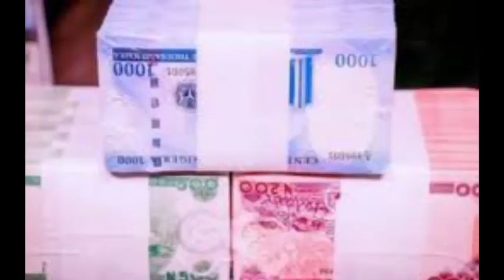EXPOSED! Vote -Buyers No Longer Give Money To Buy Votes; SEE Their New Method That SHOCKS Nigerians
2023election Vote buyers#Nigerians#Shehu sani